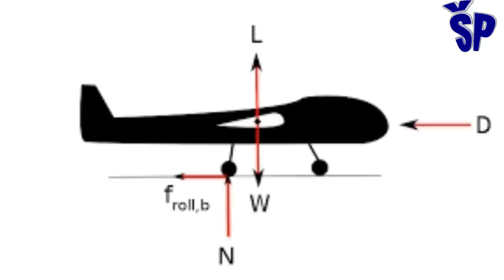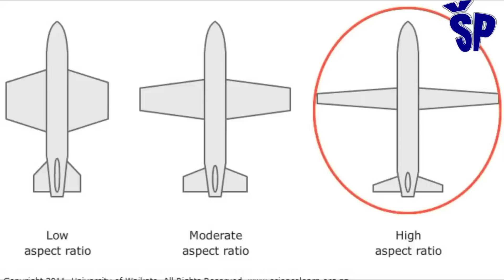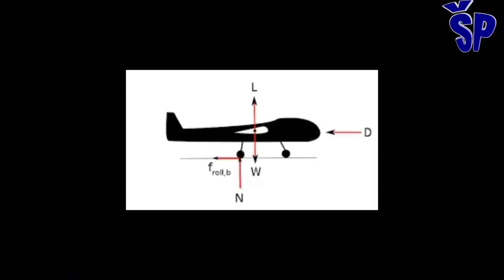Vojska Srbije nabavlja i FH-95 sa CH-95 bespilotnom letelicom? Serbian Army acquiring FH-95 UCAV?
China's new FH-95 electronic warfare drone is designed to collect data with its sensors on the signals emitted by adversary radio-electronic analysis and counter-electronic warfare systems from enemy ground stations to assist China's manned and unmanned combat aircraft in conducting strikes in the depth of the opponent's background.
The design of the unmanned aerial vehicle FH-95 UAV by CASIC clearly shows that it is based on the unmanned aerial vehicle CH-95, which was also purchased by Serbia for the Serbian Army.
This data is a presumption for thinking whether the purchase of CH-95 drones from China would also include the FH-95 drone, which is compatible with the CH-95 by design and which would enable the CH-95 drone to penetrate deeper with its electronic effects. for the effect of laser-guided missiles on enemy targets on the ground?
According to Chinese state media, this FH-95 unmanned aerial vehicle for electronic warfare completed testing for acceptance into service last month.
Nova kineska bespilotna letelica za elektronsko ratovanje FH-95 je konstruisana radi prikupljanja podataka svojim senzorima o emitovanim signalima protivničkih radio-elektronskim sistemima za analizu i protivelektronsku borbu sa neprijateljskih zemaljskim stanicama kako bi se pomoglo kineskim borbenim avionima sa posadom i bez posade u izvođenju udara u dubini protivničke pozadine.
Dizajn bespilotne letelice FH-95 UAV kompanije CASIC jasno pokazuje da je zasnovan je na bespilotnoj letelici CH-95 koju je kupila i Srbija za Vojsku Srbije.
Taj podatak je pretpostavka za razmišljenje da li bi se u nabavci bespilotnih letelica CH-95 iz Kine našla i bespilotna letelica FH-95 koja je po dizajnu kompatibilna sa CH-95 i koja bi svojim elektronskim dejstvom omogućila bespilotnoj letelici CH-95 njene dublje prodore radi dejstva laserski vođenim raketama po neprijateljskim ciljevima na zemlji?
Kako izveštavaju kineski državni mediji ova bespilotna letelica za elektronsko ratovanje FH-95 je prošlog prošlog meseca završila testiranje za prijem u naoružanje.